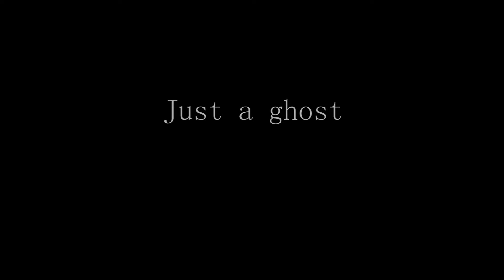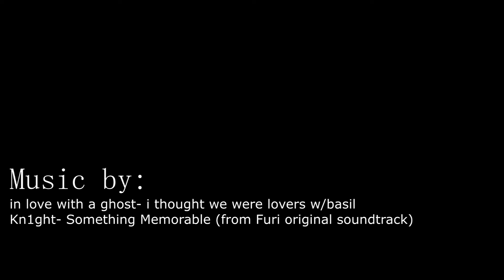Just a ghost|Overwatch montage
Finally finished this one, let's move on to the next